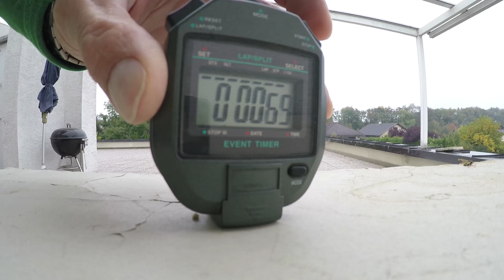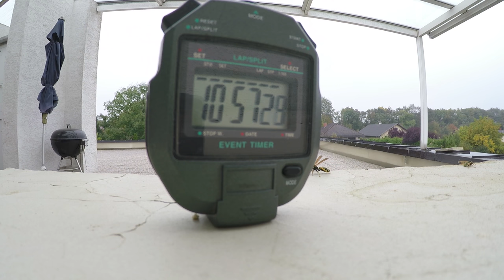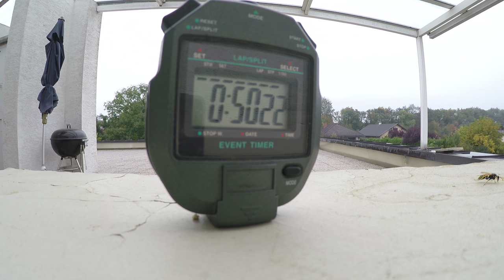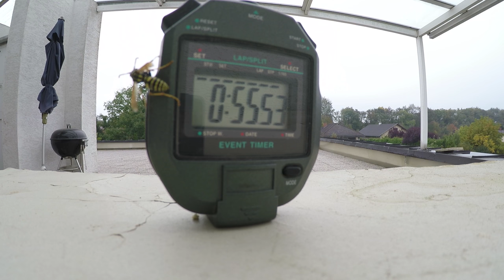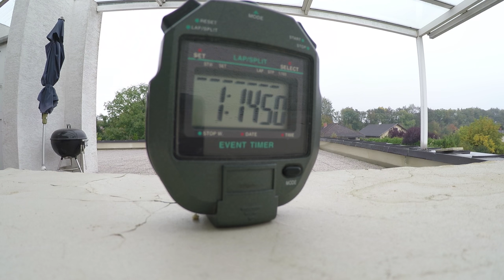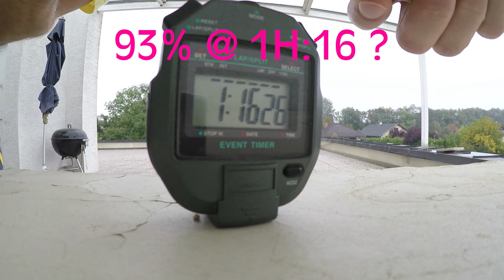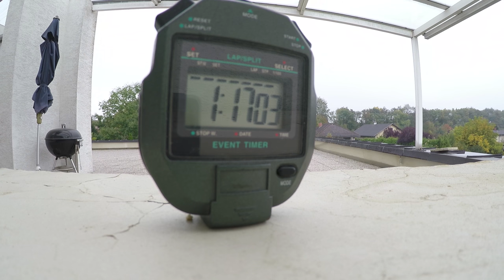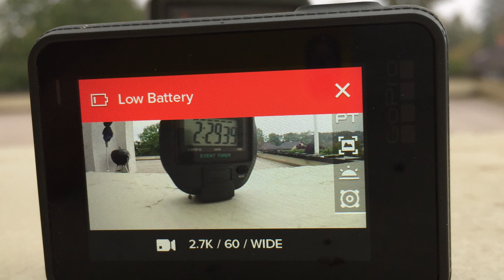GoPro HERO5 black Battery Life Test ➜ 1h 20m, wrong capacity displayed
New original battery that was 5 x discharged and charged.
100% loaded.
2k7 60FPS.
Stabilization & GPS on.
Rear LCD off after 1 minute.

ERROR: After 1h 15m the LCD showed a capacity of 93%. This was 5m before shut off because of the empty battery.